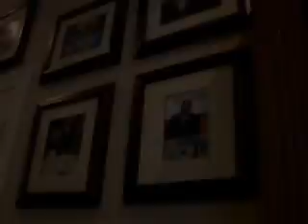High Stakes Living: Mike Sexton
Card Player TV takes an exclusive tour of the Sexton Estate in Las Vegas, NV.